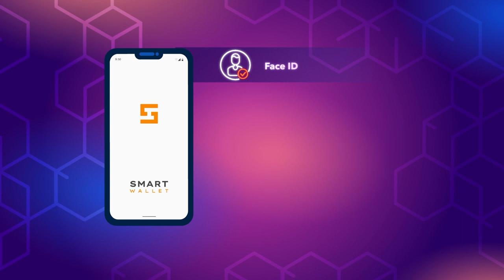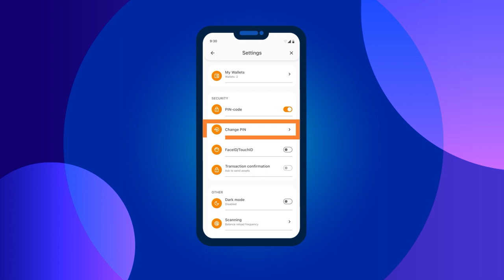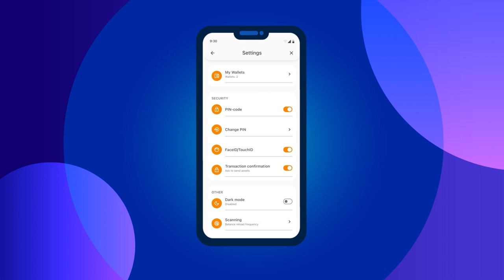安全使用Smart Wallet的基础知识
✔ 欢迎大家现在就开始认识 SMART WALLET 。

Ultima 代币由Smart Wallet支持，那是一种具有高安全性的现代加密货币钱包。其主要特点在于安全性、匿名性和易用性。

然而，如果您不遵循一些简单但重要的安全规则，即使是最先进的数据安全技术也无法保护您的资金安全。在本手册中，我们将告诉大家这些规则。请遵循它们来保护自己的资金安全并让自己在加密货币市场上获得积极的体验。